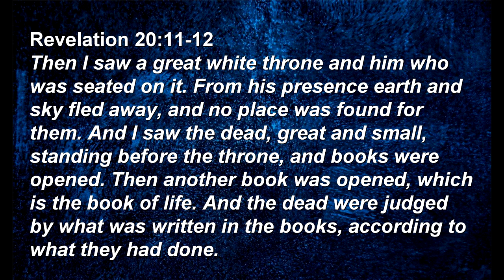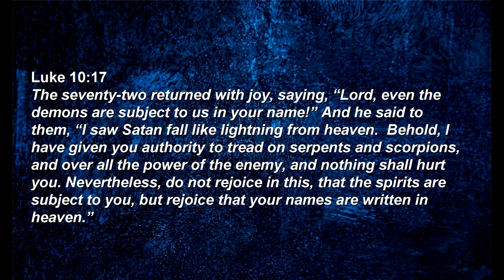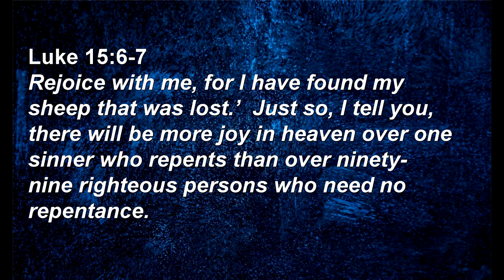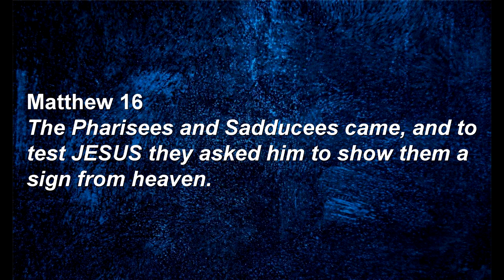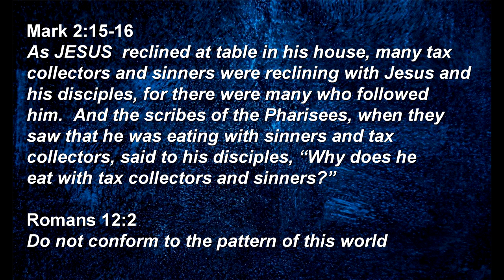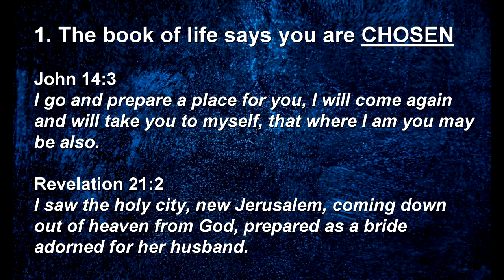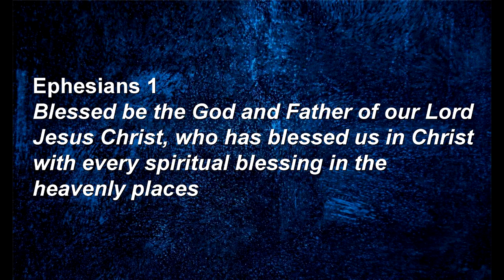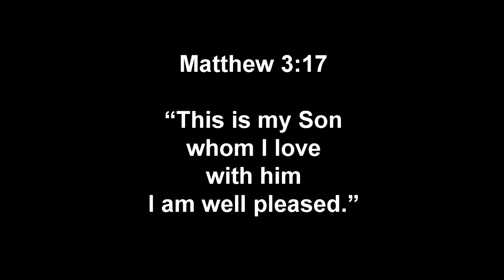What does true success look like?